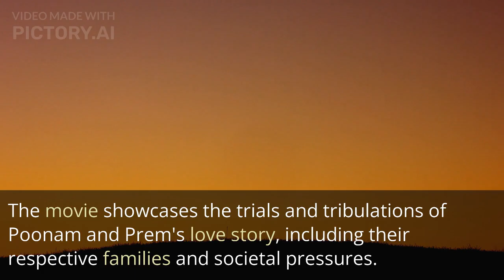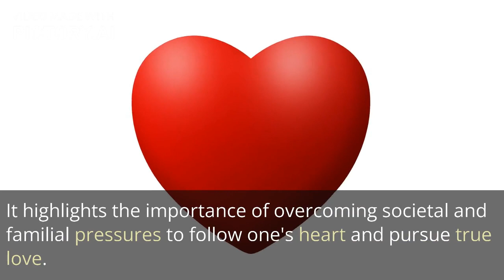Vivah(Bollywood) Movie Explained in English